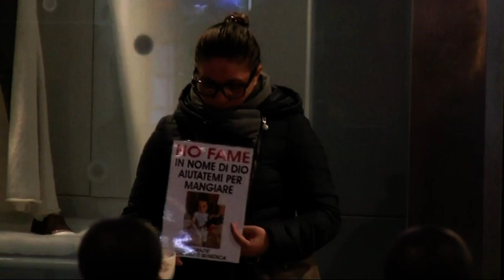Buon Natale con G.Barone-G.Berri-A.Rubino-G.Valenti-G.Schillaci-E.Barra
Prod. GLEB MUSIC
BUON NATALE (e.barra-s.perino)
Arr. e Dir. S.Perino
Video e Montaggio S.B production video
di S.Brancatelli